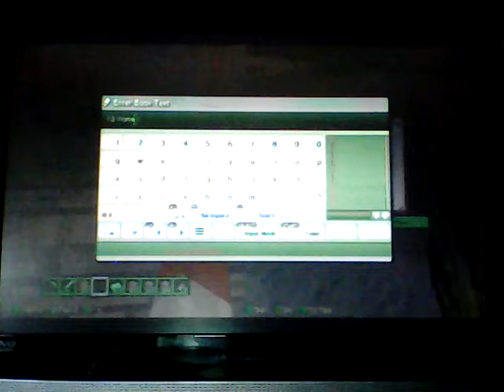Minecraft survival ep5